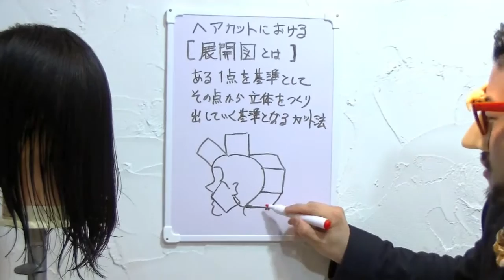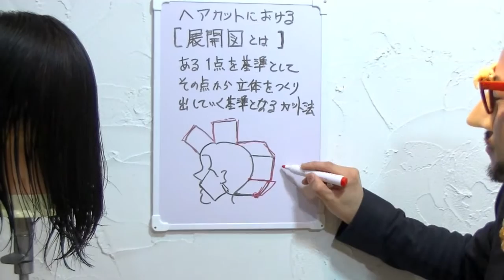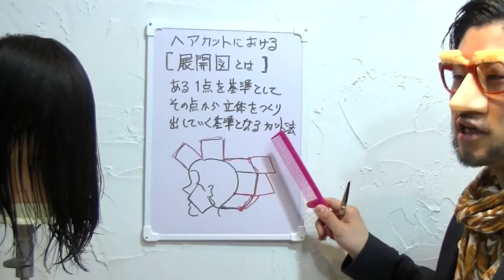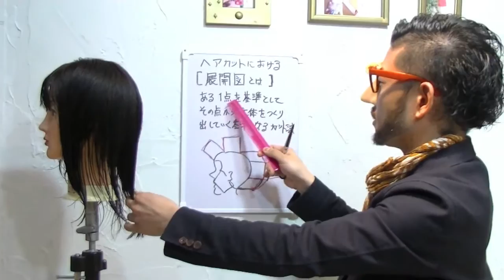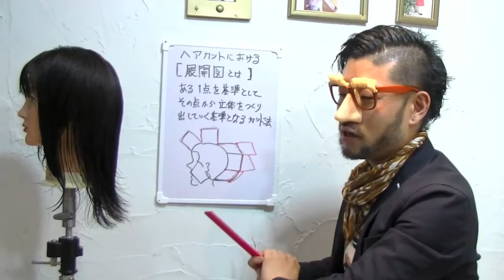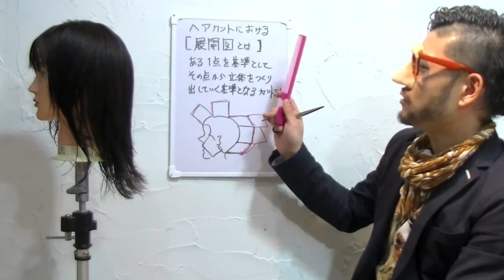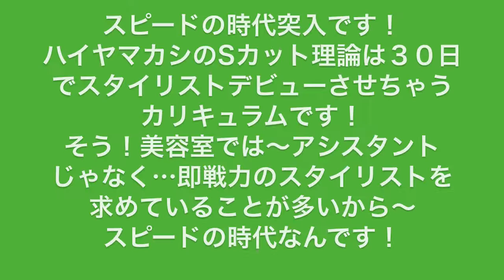３０日でスタイリストに？美容室の裏情報・おまかせ恐怖症候群・美容師スピードの時代とは？＠ハイヤマカシ